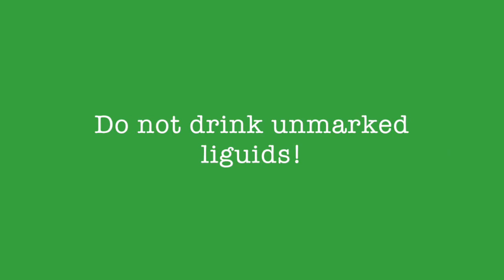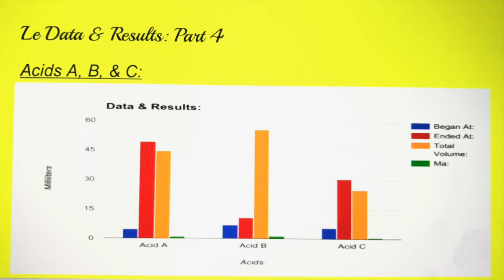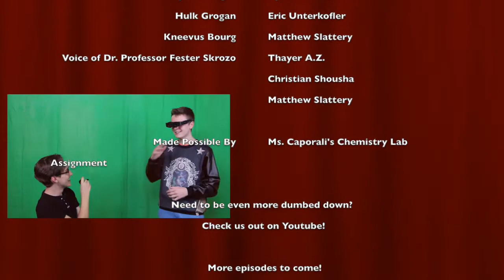Chemistry Project 2017 - Titration Lab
Enjoy the video! Give these pictures the credit they deserve by understanding that this show wouldn't be itself without them. They were not taken or created by us.